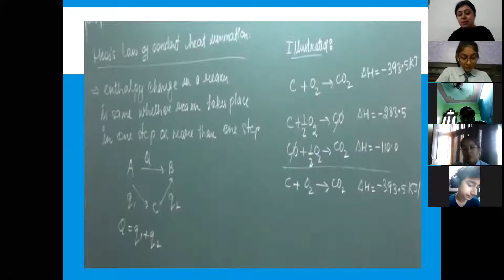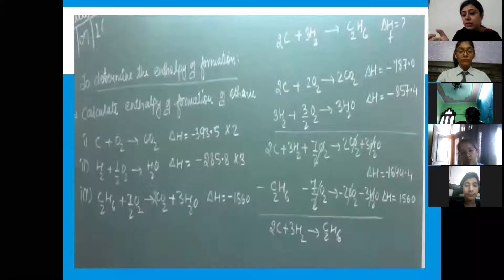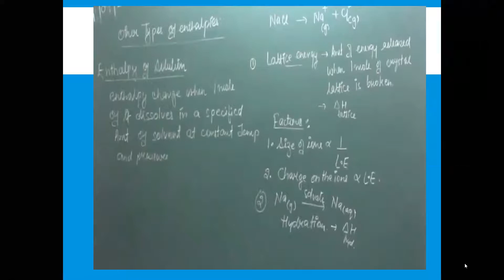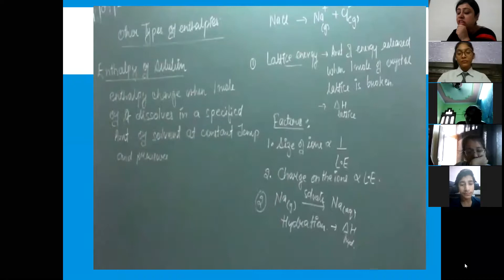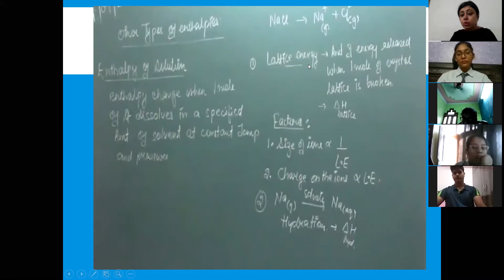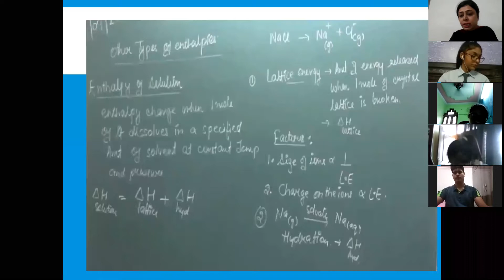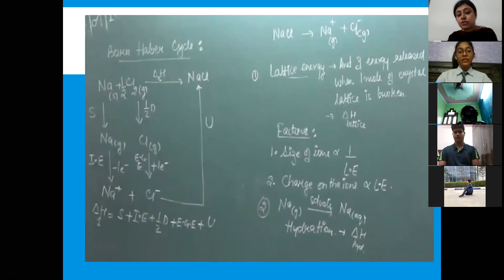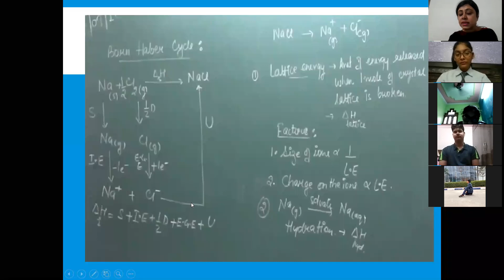CLASS XI CHEMISTRY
BORN HABER CYCLE